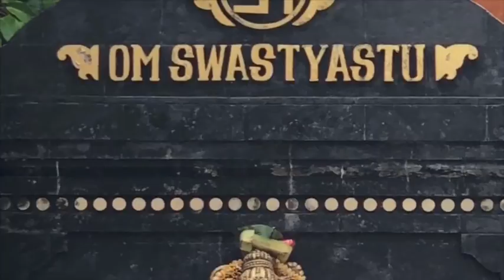A Prática do Ayurveda diante da Vida Familiar – espiritualidade, renuncia e o caminho pessoal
A primeira coisa que a nossa mudança de hábitos e rotina começa a esbarrar é nas amizades e família. No yoga, a família que você nasceu é um veículo perfeito para você enfrentar o karma que você precisa enfrentar. Depois de um tempo que se começa a se dedicar à vida espiritual, você só tem uma linha mestra: ajuda ou atrapalha? porque esse corpo vai morrer, e quanto menos se perder tempo apegado a coisas materiais, menos sofrimento. Na perspectiva do yoga, a sua família espiritual é aqueles que fazem o mesmo tipo de prática que você faz.  PLAYLIST - Vida, Morte e Espiritualidade na Psicologia Védica

Informações Gerais
Para Nos Conhecer Melhor ::